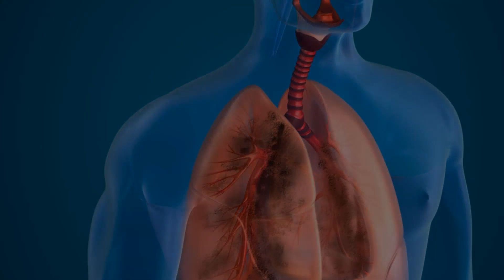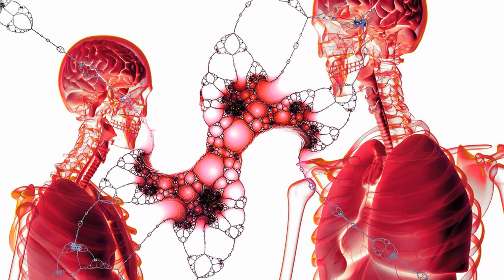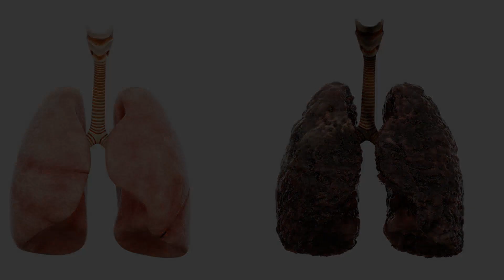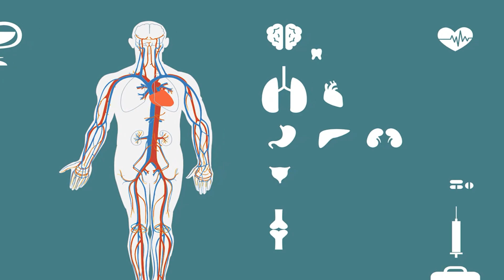CAN YOU RECOMMEND ANY SPECIFIC HERBAL REMEDIES THAT MAY BE HELPFUL FOR SARCOMATOID MESOTHELIOMA?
🔗 This video examines research on herbal medicines that could help support standard treatments for sarcomatoid mesothelioma, an aggressive form of cancer that develops from the mesothelium, the protective lining of internal organs. While chemotherapy, radiation therapy and surgery are key, certain herbs may provide added benefits by reducing symptoms, boosting immunity, or even having anti-cancer effects. Turmeric contains the active compound curcumin, which has potent antioxidant and anti-inflammatory properties. Studies show curcumin may help kill cancer cells, stop tumor growth, induce cell death in chemo-resistant cells, and sensitize cancer cells to chemo. Medicinal mushrooms like reishi, shiitake, turkey tail and maitake contain compounds with anti-cancer activity, believed to boost immunity and inhibit tumor growth by stimulating cancer-fighting cells. Ginger contains antioxidant and anti-inflammatory gingerols that research indicates may help induce cancer cell death, inhibit cancer cell growth, lower inflammation, and reduce pain and nausea associated with cancer treatments. Green tea is high in antioxidant and anti-cancer epigallocatechin gallate that suppresses mesothelioma tumor growth, induces cancer cell death, reduces cell proliferation, and inhibits metastasis. Boswellia serrata contains boswellic acids exhibiting anti-tumor properties by selectively killing cancer cells without harming healthy cells, inhibiting angiogenesis and suppressing pro-inflammatory markers that fuel cancer. Milk thistle seeds' antioxidant silymarin triggers cell cycle arrest and apoptosis in mesothelioma while protecting healthy cells from chemotherapy or radiation damage. Holy basil contains anti-tumor compounds inhibiting angiogenesis, metastasis, and inducing apoptosis that may slow disease progression and spread. While more research is still needed, early studies indicate these herbal remedies warrant further investigation for their ability to potentially help control sarcomatoid mesothelioma symptoms, inhibit tumor growth and spread, boost immunity and reduce treatment side effects when used as a complement to standard therapies. Always discuss supplements with your medical oncologist or surgeon.